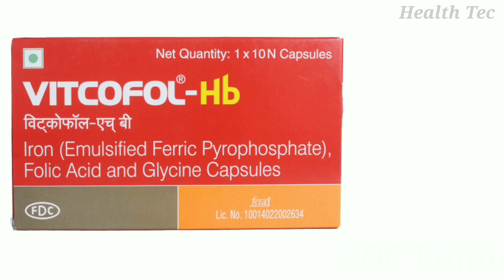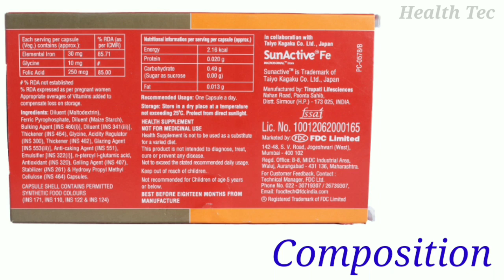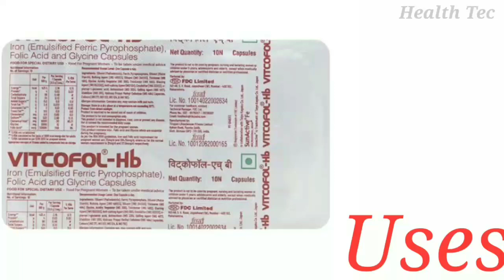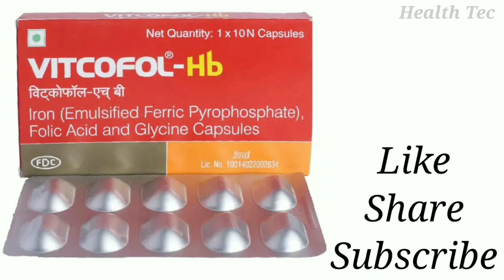खून की कमी पूरा करें शरीर को बनाए मोटा | Vitcofol HB Capsule Uses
Hi
health tec